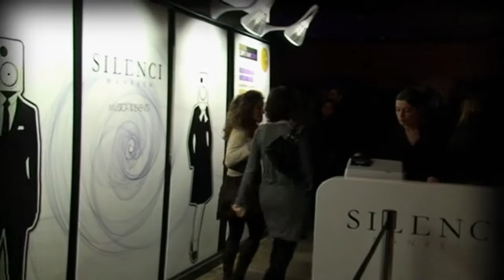De marxa a Silenci